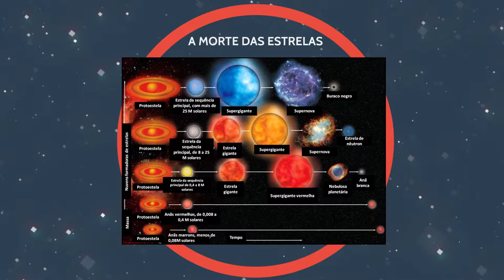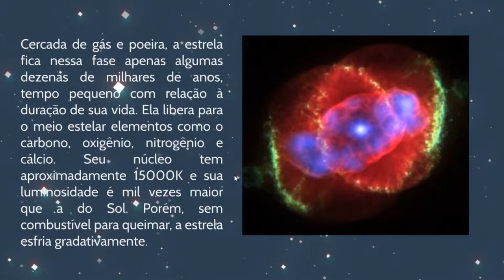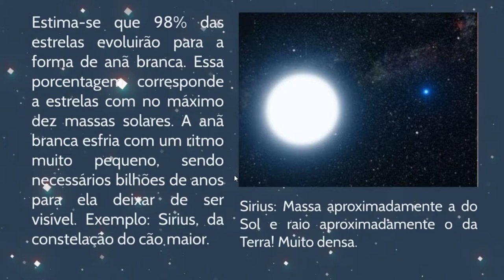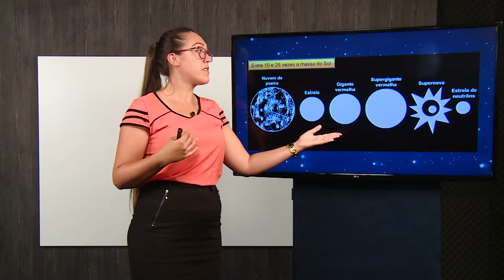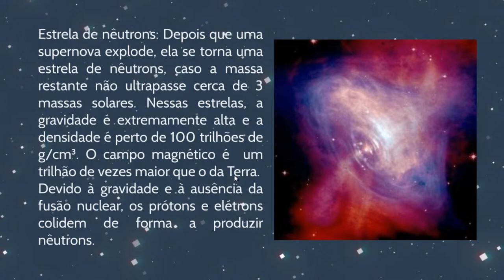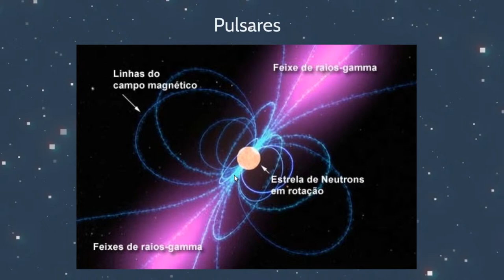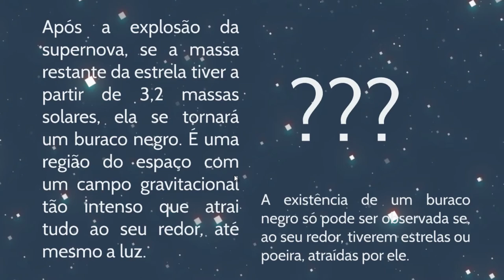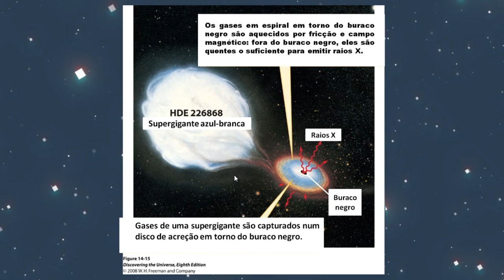[BIO] Evolução Estelar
Tema Evolução Estelar na disciplina Astronomia com a professora Camila Sitko. Curso EaD de Licenciatura em Ciências Biológicas da Universidade Estadual do Centro-Oeste do Paraná.